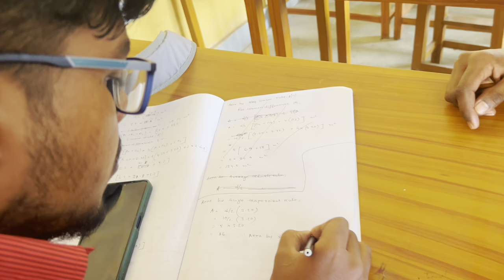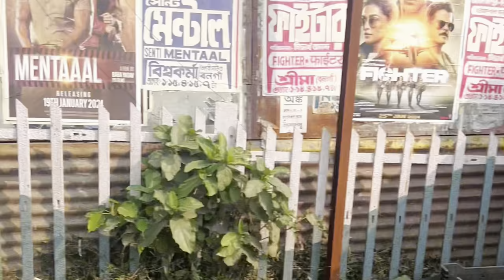GAIGHATA POLYTECHNIC COLLEGE VLOG